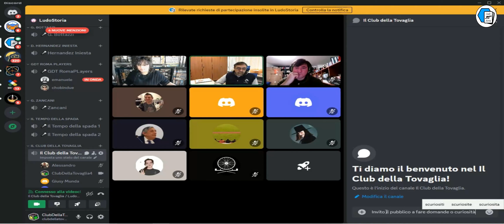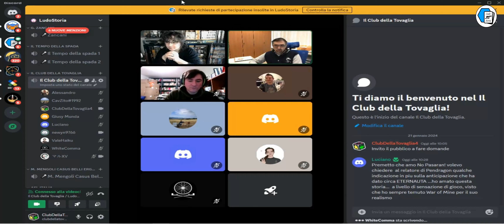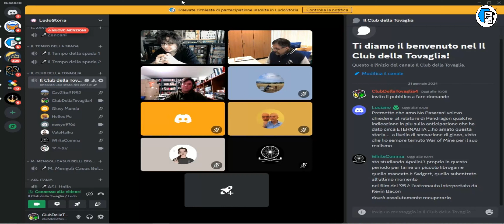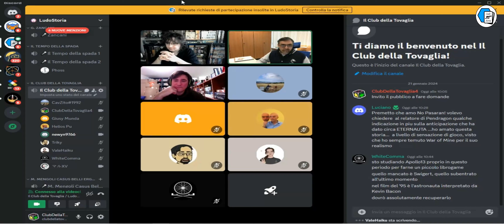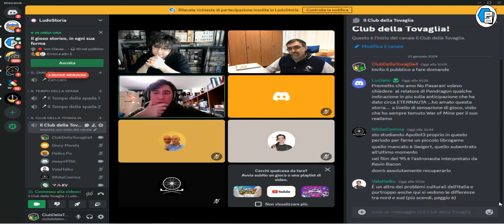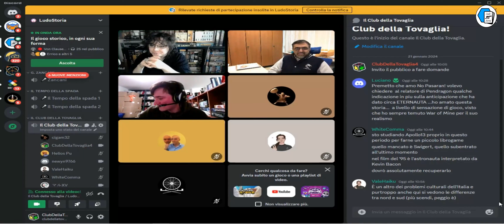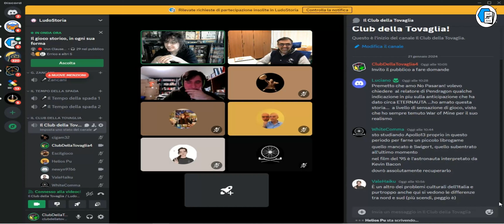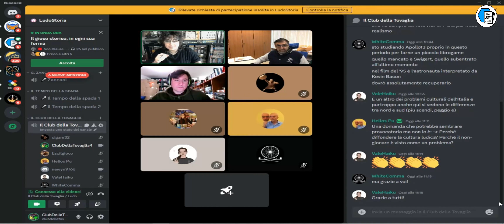VLSC 2024 - Incontro con Pendragon e Studio Supernova (con Annie, Club della Tovaglia)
Gli editori Pendragon e Studio Supernova propongono titoli che permettono a tutti di avvicinarsi al gioco storico senza eccessive complicazioni e con titoli dal grande coinvolgimento emotivo, come This War of Mine e No Pasaran!